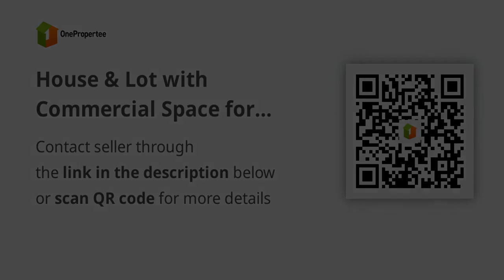House & Lot with Commercial Space for Sale in Gentri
House Type: Others
Number of Bedrooms: 2
Number of Bathrooms: 1
Floor Area in sqm: 76.28 sqm.